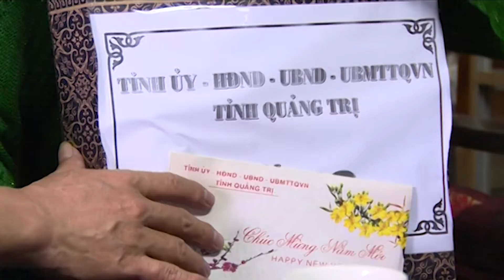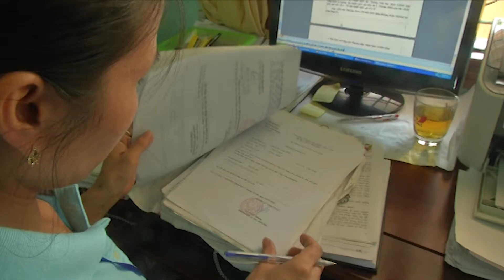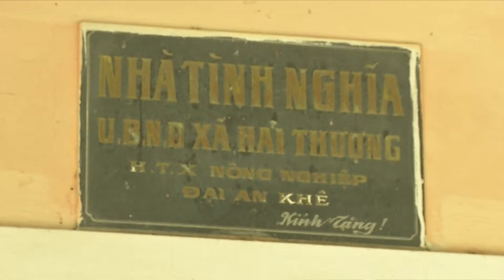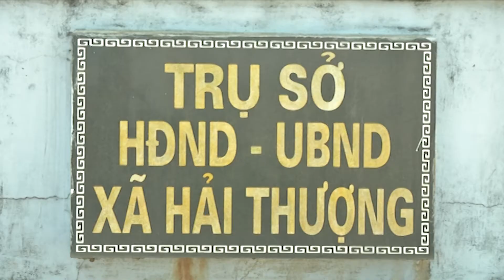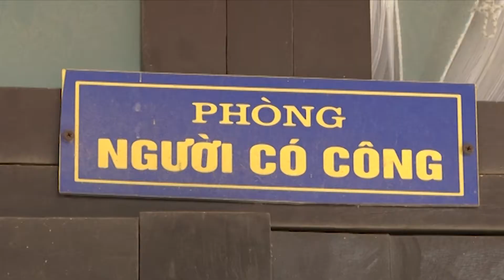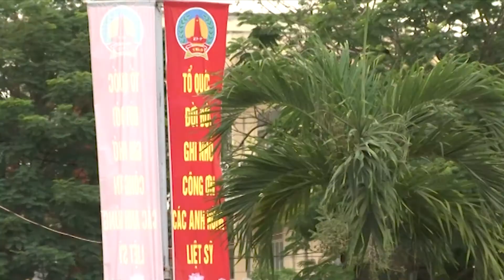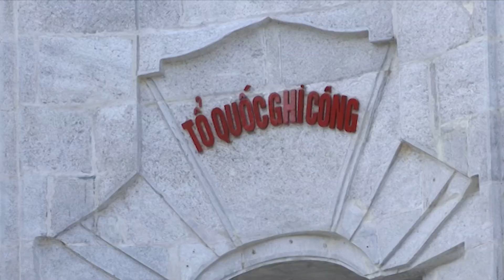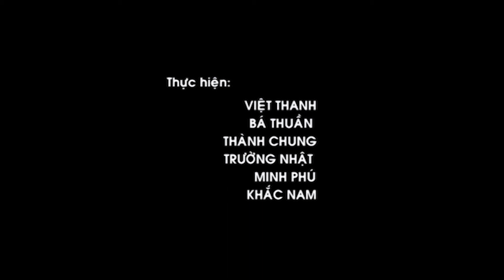[Phóng sự] Tháo gỡ khó khăn về chính sách cho người có công